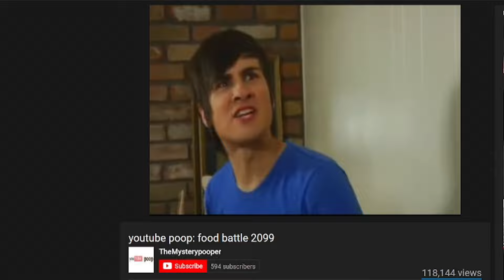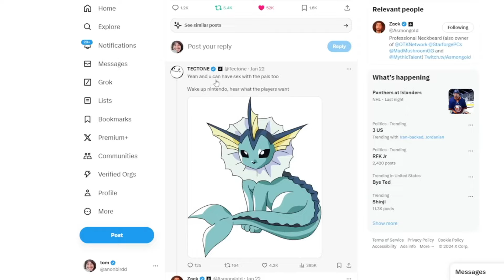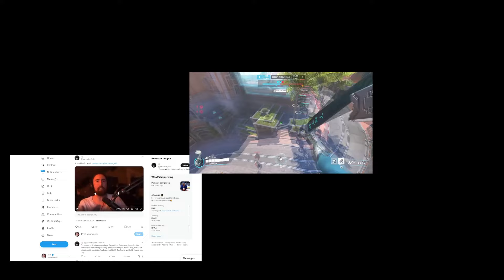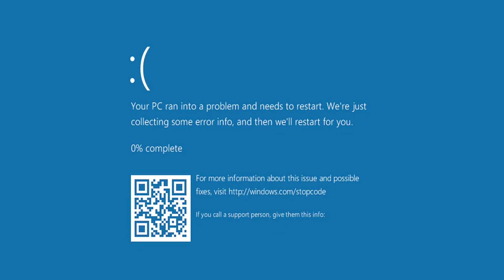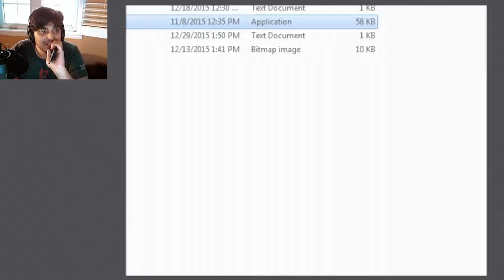Don't Cry Because It's Over. Smile Because It Happened...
This is NOT an attempt to spark up any negative remarks towards others, but rather a little skit that I whipped up into a narrative video. I hope you guys like and enjoy it!

I DO wish though that everyone didn't feel so pitted against each other. I mean we're all on this platform together! It's all noise guys, and remember to provide your opinions and thoughts instead of just following what others say.